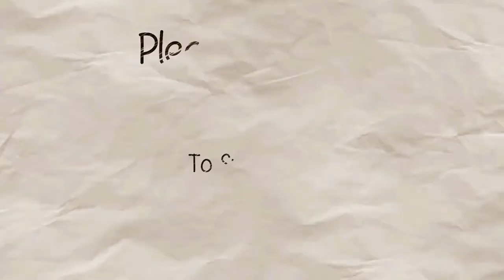Hike & Cook an Amazing Lunch With a Special Stove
I Will Show You How To Build My Version Of A Tuna Can Stove. On One Of My Hike And Cook Adventures. It's A Quick Build Of A Clean Burning Stove.